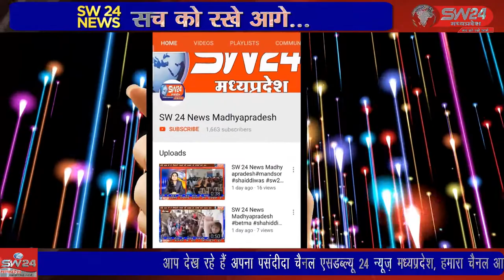देश के सबसे बड़े औद्योगिक क्षेत्र में श्रम अधिकारी की नियुक्ति इन दिनों चर्चा का विषय बनी हुई है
देश के सबसे बड़े औद्योगिक क्षेत्र में श्रम अधिकारी की नियुक्ति इन दिनों चर्चा का विषय बनी हुई है पिछले दिनों भूतपूर्व श्रम अधिकारी अरविंद सक्सेना की सेवा निवृति के बाद से ही यहां कोई श्रम अधिकारी नहीं है।पीथमपुर से संजय सोंगरा की रिपोर्ट